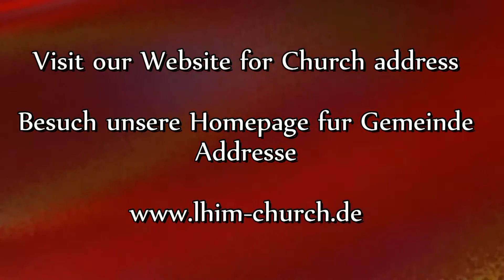Lhim Christ Kidz